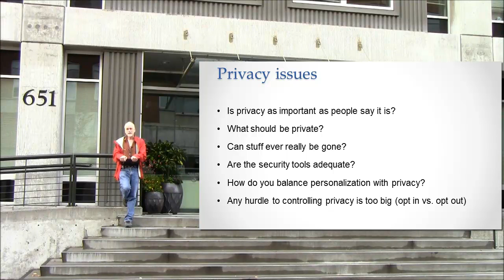Issues in Privacy